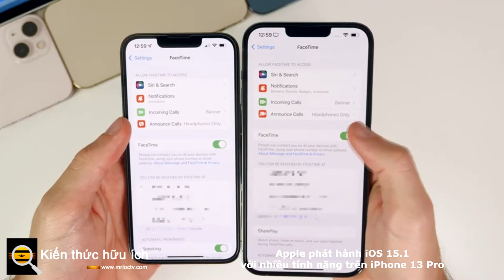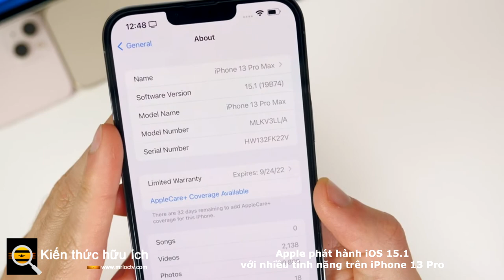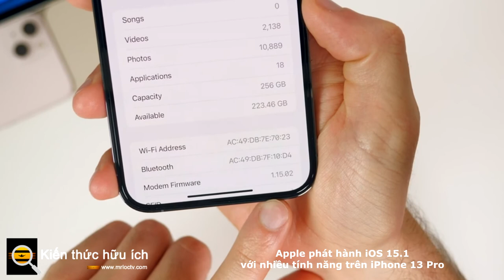Apple phát hành iOS 15.1 với nhiều tính năng trên iPhone 13 Pro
iOS 15.1 và iPadOS 15.1 hiện đều có sẵn từ Cài đặt - Chung - Cập nhật phần mềm trên các thiết bị tương thích.